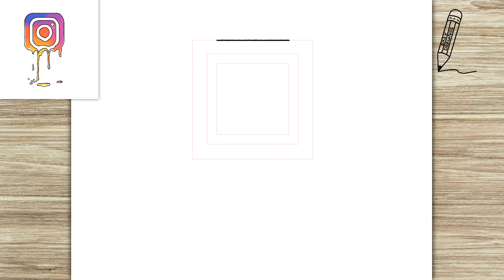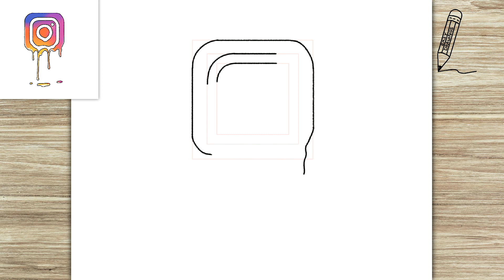How to Draw an INSTAGRAM Logo, Easy Drawings